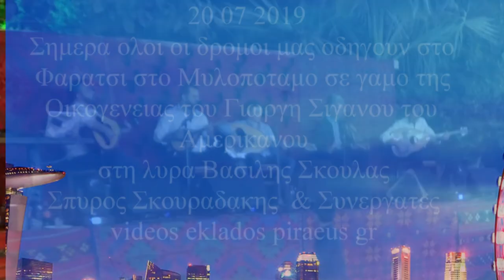ΝΟ 14 ΣΤΟ ΦΑΡΑΤΣΙ Βασιλης Σκουλας Ροδινος ΓΑΜΟΣ ΟΙΚΟΓΕΝΕΙΑΣ ΓΙΩΡΓΗ ΣΙΓΑΝΟΥ